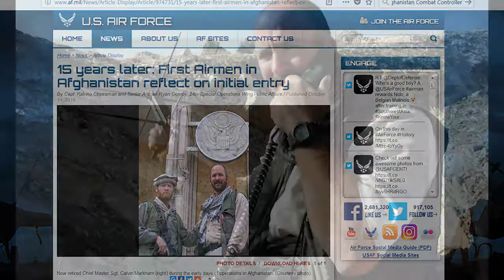2018 GOE CMSgt(ret) Calvin Markham (USAF) Introduction Video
Chief Master Sergeant (Ret.) William “Calvin” Markham operated as the Joint Terminal Attack Controller for the first U.S. Special Operations team of 13 American servicemen deployed to Afghanistan in 2001, calling in 175 airstrikes and eliminating 3,500 enemy troops in just over 5 weeks.